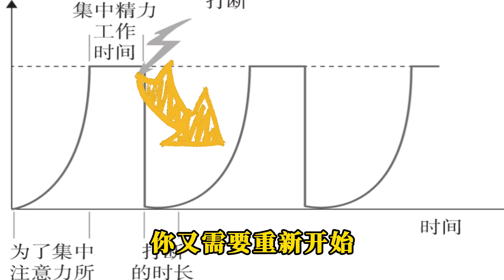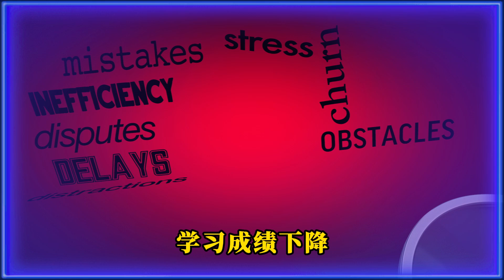这个习惯比你想象得更危险，可你还每天都在做！注意力的锯齿效应：比吸毒还可怕的隐形杀手！为何你的效率总是低迷？听听科学怎么说！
时间管理 专注力 工作效率 本期视频我们来揭示手机弹窗、邮件、社交媒体的频繁打扰对学习和工作效率的巨大影响，它们甚至比吸毒还糟！我们将分析“注意力的锯齿效应”，并分享伦敦国王学院和微软的研究如何揭示这些小干扰对我们专注力的毁灭性打击。最后，我们会预告下一期视频，告诉你如何打破这种低效循环，显著提升专注力和生产力。